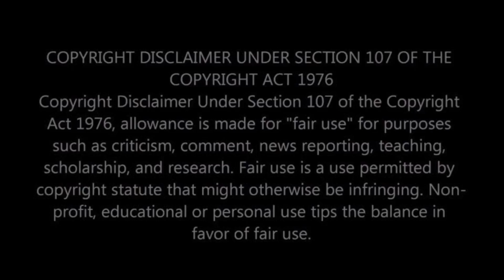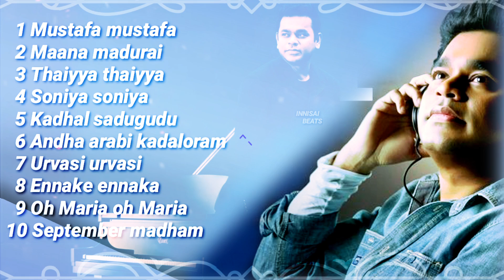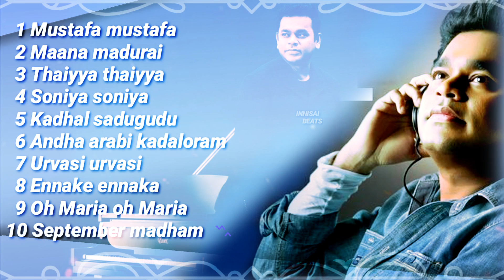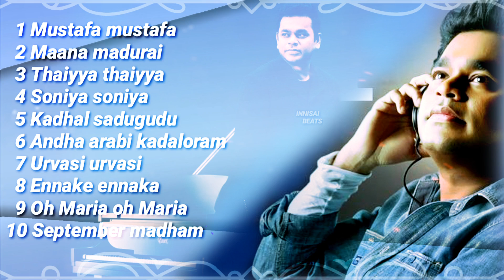AR.Rahman Top 10 Hits |AR.Rahman Evergreen Songs | AR.R ~All time Favourite Songs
AR.RAHMAN TOP 10 HITS

  1 Mustafa mustafa
  2 Maana madurai
  3 Thaiyya thaiyya
  4 Soniya soniya
  5 Kadhal sadugudu
  6 Andha arabi kadaloram
  7 Urvasi urvasi
  8 Ennake ennaka
  9 Oh Maria oh Maria
10 September madham

Added Soon

Note:

Credits to the Original Rippers, I have just collected & Collated BGM from Various websites,

I do not claim to own or have rights to any Music or Pictures used in this video. All Music and Pictures

composers by Purchasing their music

We don't have any rights to this music! It is just to promote the music and movie!

AR.RahmanSongs. SPBSingSongs.